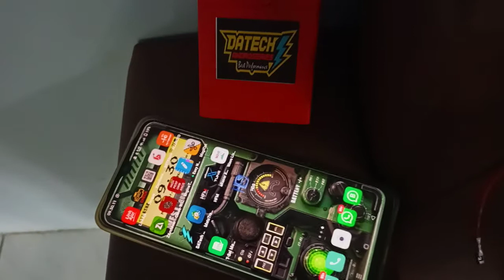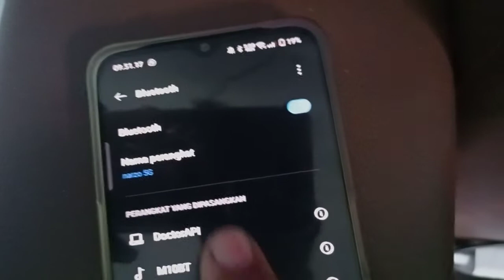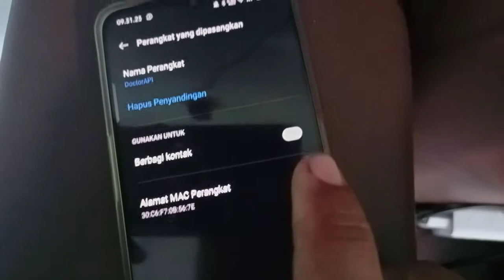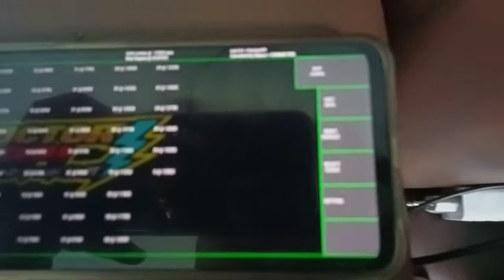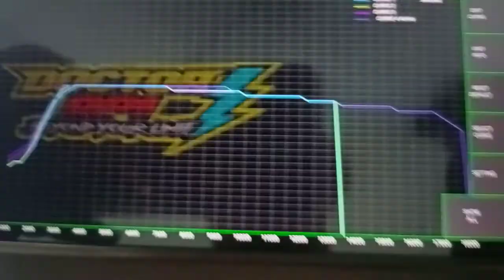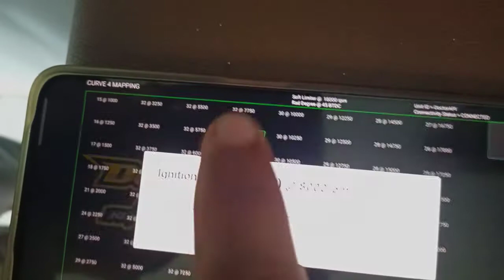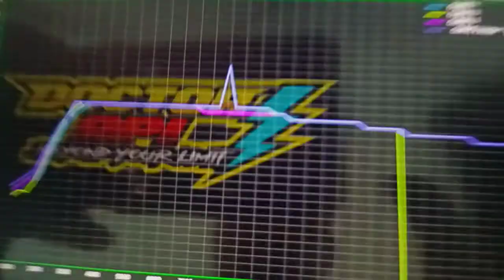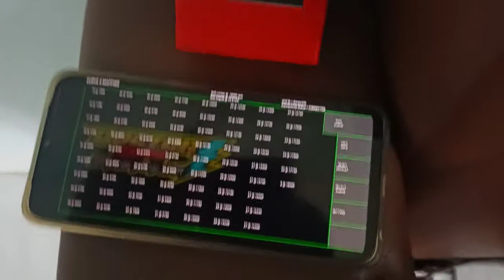cdi DAtech madiun.